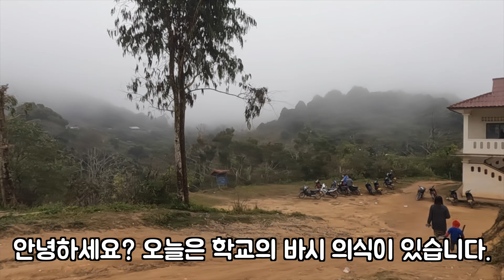라오스 풍삼중학교 선생님들의 바시 의식 [ep. 029]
라오스 풍삼중학교 선생님들의 바시 의식
이 페이지에는 우아한형제들에서 제공한 배달의민족 한나체, 주아체, 도현체, 연성체, 기랑해랑체가 적용되어 있습니다.